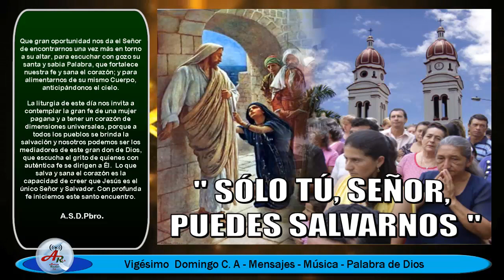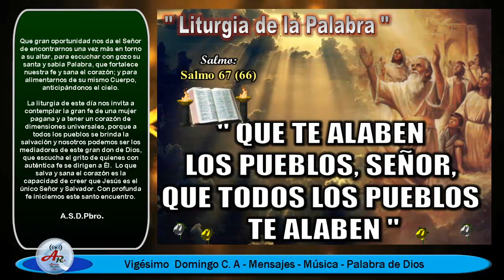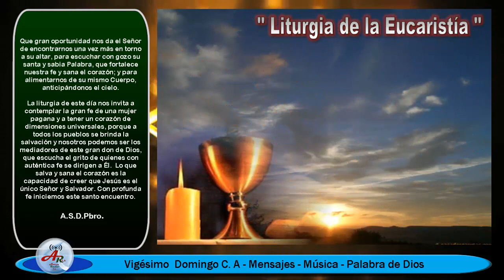MENSAJES Y MUSICA PADRE SANTAMARIA VIGÉSIMO DOMINGO T O CICLO A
espiritualidad | Que gran oportunidad nos da el Señor de encontrarnos una vez más en torno a su altar, para escuchar con gozo su santa y sabia Palabra, que fortalece nuestra fe y sana el corazón; y para alimentarnos de su mismo Cuerpo, anticipándonos el cielo. La liturgia de este día nos invita a contemplar la gran fe de una mujer pagana y a tener un corazón de dimensiones universales, porque a todos los pueblos se brinda la salvación y nosotros podemos ser los mediadores de este gran don de Dios, que escucha el grito de quienes con auténtica fe se dirigen a Él. Lo que salva y sana el corazón es la capacidad de creer que Jesús es el único Señor y Salvador. Con profunda fe iniciemos este santo encuentro. (A.S.D.Pbro)